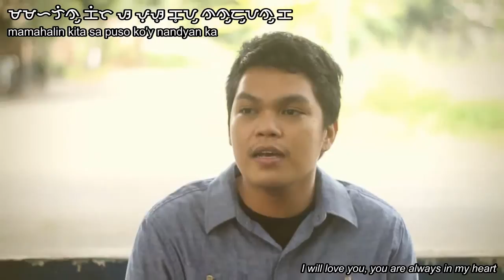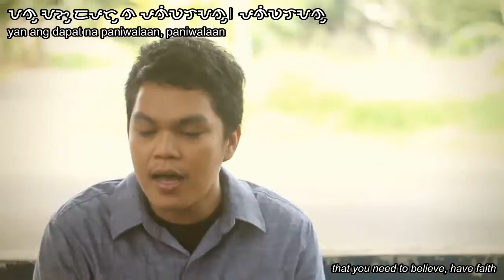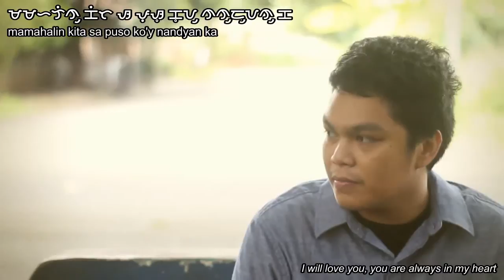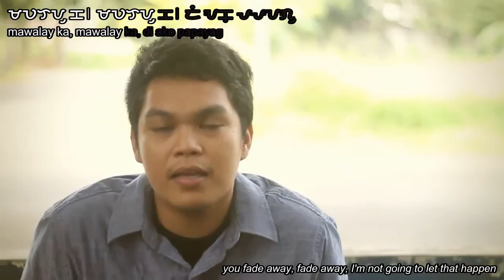Silent Sanctuary - Patunayan ★【ᜊᜌ᜔ᜊᜌᜒᜈ᜔ Lyrics】♫♪